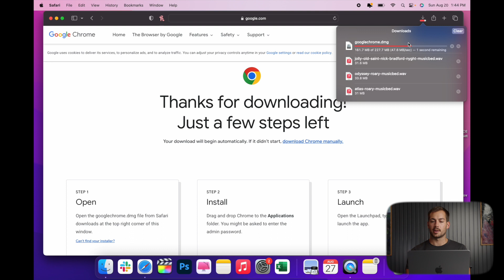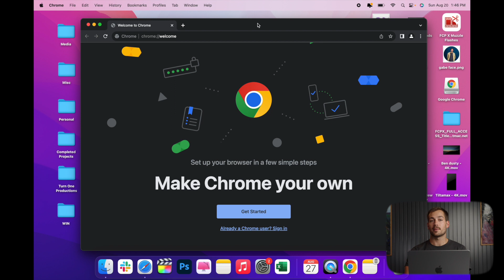How to Install an App from an Unidentified Developer on Mac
Hello, tech enthusiasts! Welcome to the Indigo Software YouTube Channel. Today, we're tackling a common Mac hurdle with a straightforward guide: "How to Install an App from an Unidentified Developer on Mac."

No more roadblocks to your app installation! In this video, we're breaking down the process step by step. We'll show you how to bypass that "unidentified developer" message and get your desired apps up and running.

Whether you're a Mac pro or new to the platform, our easy-to-follow tutorial will empower you to install apps hassle-free. Say goodbye to limitations and hello to a world of app possibilities!